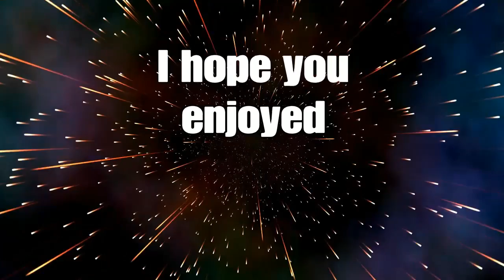Kingdom hearts 2 Part 47: We ride